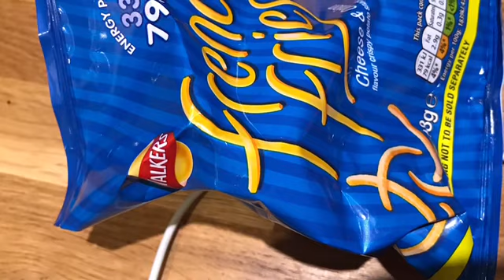Vlogmas Day 12 | What I ate today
Hello!

Sarah x

I am a Spicentice ambassador and if you want to try @Spicentice yourself or your next order with 20% off using code and SARAHSW20 at checkout / FREE UK delivery on orders over £15

Nicks Stevia sugar free vanilla drops